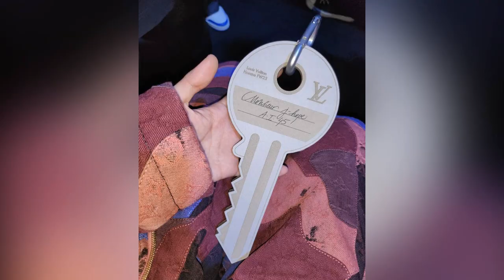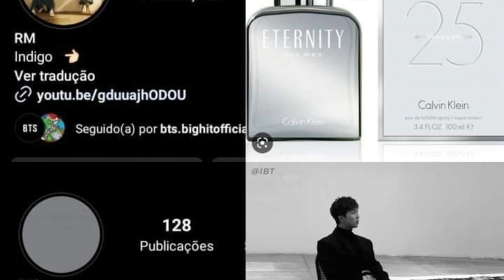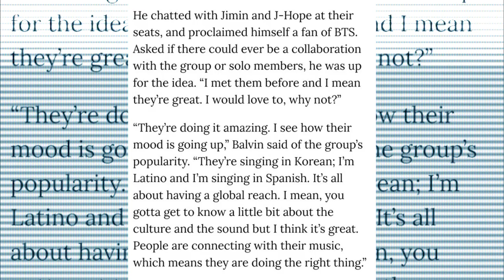DE ÚLTIMO SEGUNDO JIMIN regresa a CASA! Jennie es CRITICADA! BTS y J Balvin?